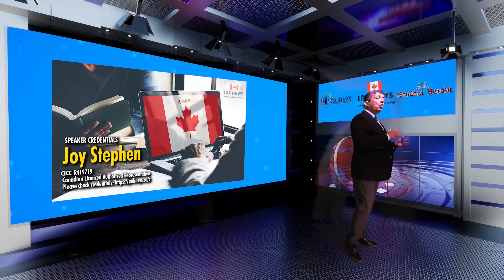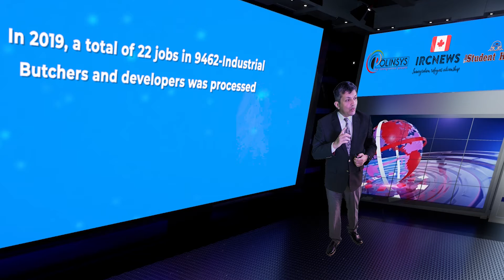NOC 9462-Industrial Butchers 2019 and 2020 annual intake under AIPP for Canada PR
Good day ladies and gentlemen, this is IRC news and I am Joy Stephen, an authorized Canadian Immigration practitioner bringing out this Data Analysis release from the Polinsys studios in Cambridge, Ontario. Today is the 15th of May, 2022. This video may be of interest to foreign nationals and Canadian temporary residents working in 9462-Industrial Butchers jobs. We are talking about the AIPP program selection in 2019 and 2020 which will give you some understanding on the number of people being selected in this category for the AIPP program each year.
In 2019, a total of 22 jobs in 9462-Industrial Butchers and developers was processed and in 2020, a total of 0 jobs in the same job title was processed.
The total number of people selected under the AiPP program in 2019 was 5380 and in the year 2020 the first year where you can see the impact of the global pandemic, the total number reduced to 3234. The 2021 numbers should be coming out soon.
The Wholesome approach offered by Polinsys supports multiple Canadian Permanent Residence pathways both federal and provincial, on a single platform. Please attend the FREE on-demand webinars by following this